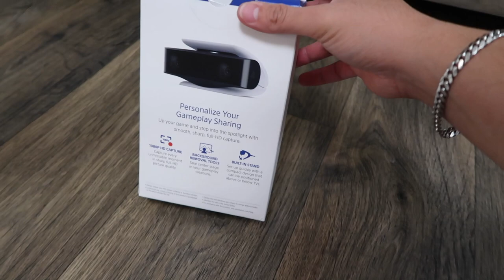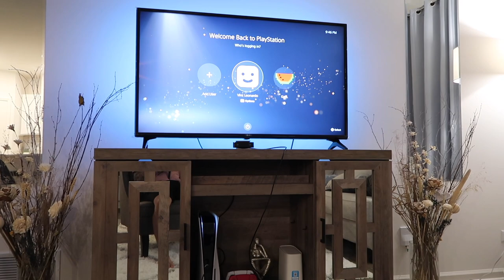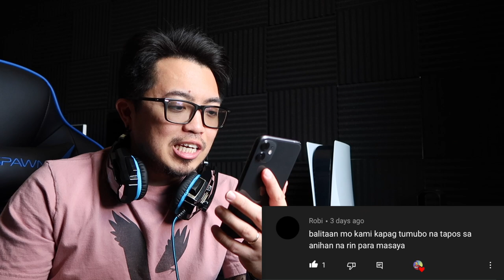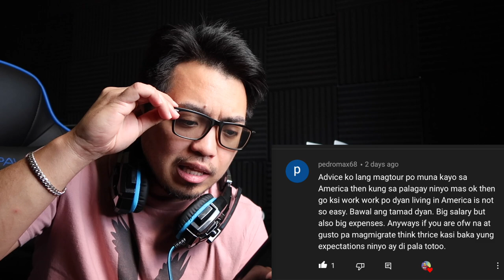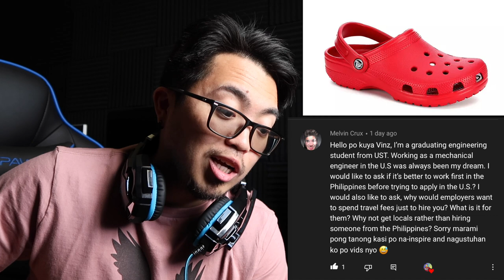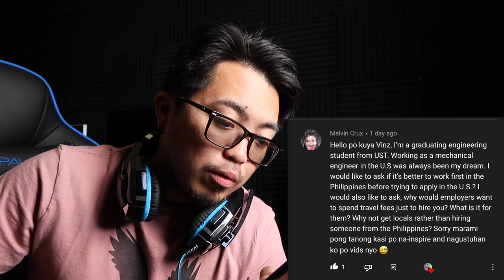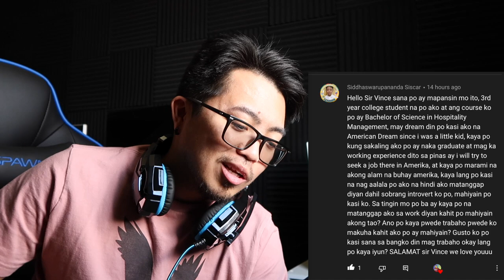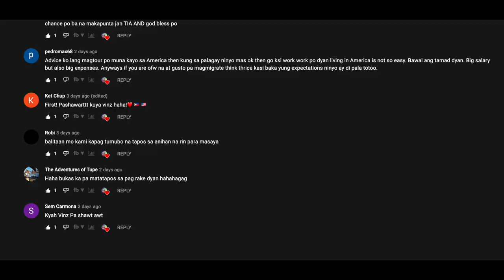Unboxing My New PS5 😱 | Buhay Amerika | Vinz Leonardo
Unboxing My New PS5 that I got from @GameStopTV  after 1 month of non stop of trying everywhere. LOL.